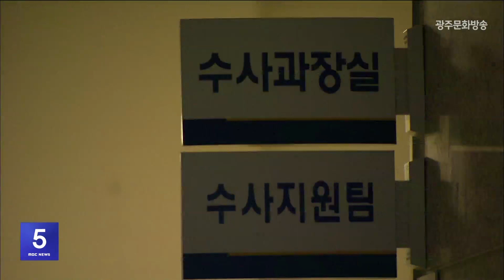광주 오피스텔 대규모 전세사기.. 경찰 수사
광주의 한 오피스텔에서 대규모 전세 사기가
발생했다는 고소장이 접수돼 경찰이 수사에 나섰습니다.

광주 서부경찰서는
임대사업자인 한 부부가
법인 명의로 광산구 쌍암동 오피스텔 2백여 세대에게
한 가구당 7천만 원에서 1억 5천만 원의 보증금을 받고
파산 신청을 한 뒤 잠적했다는
세입자들의 고소장을 접수해 조사하고 있습니다.

이에 대해 이명노 광주시의원은
"개인사업자 자격으로도
임대차 계약을 맺어 피해가 더 늘어날 것으로 보인다"며
피해자들을 구제할 방법을 마련하라고 광주시에 촉구했습니다.